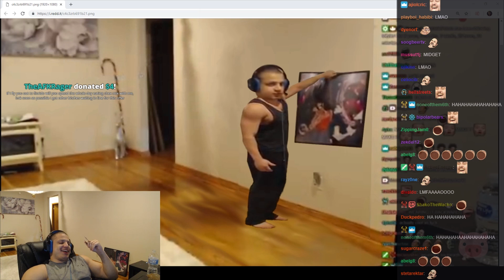Loltyler1 & Greekgodx Funny Moments #19 Highlights